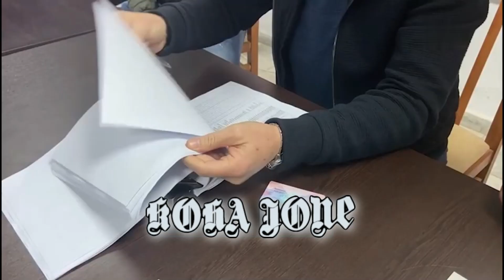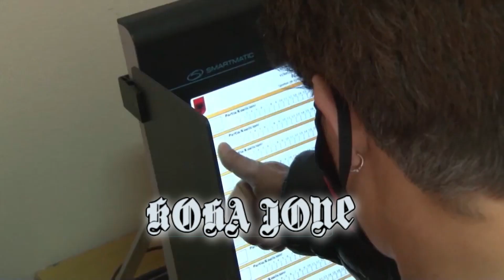PS në garë me 45 emra të vjetër/ Zgjedhjet, zbulohet kandidati i Vlorës dhe sfida me Mallakastrën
PS në garë me 45 emra të ''vjetër''
Zgjedhjet, zbulohet kandidati i Vlorës dhe sfida me Mallakastrën